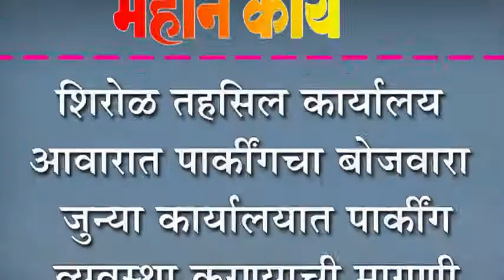शिरोळ तहसिल कार्यालय आवारात पार्कींगचा बोजवारा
शिरोळ तहसिल कार्यालय आवारात पार्कींगचा बोजवारा : जुन्या कार्यालयात पार्कींग व्यवस्था करण्याची मागणी